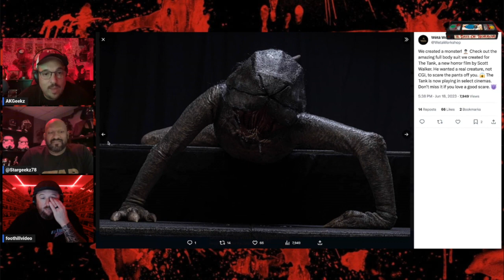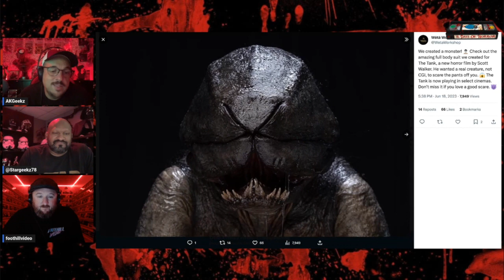31 days of Horror Review (The Tank) (2022)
The Geekz decided to take on a creature feature this Halloween season with an interesting one.  Does this water monster scare the crap out of you as it did so many others?  Did it scare us?  Well you will have to listen to find out...